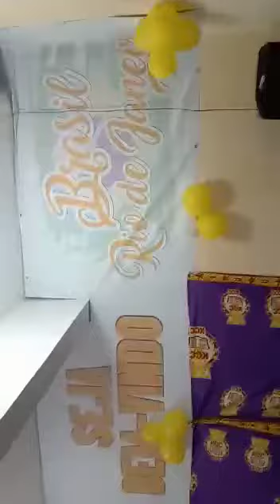𝐀𝐧𝐢𝐦𝐚𝐜̧ã𝐨 𝐝𝐚 𝐬𝐞𝐜𝐜̧ã𝐨 𝐑𝐢𝐨 𝐝𝐞 𝐉𝐚𝐧𝐞𝐢𝐫𝐨 𝐁𝐫𝐚𝐬𝐢𝐥 𝐜𝐮𝐥𝐭𝐨 𝐝𝐨 𝐝𝐢𝐚 𝟎𝟖 𝐝𝐞 𝐌𝐚𝐫𝐜̧𝐨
Vídeo de 𝐄𝐥𝐦𝐨𝐫𝐞𝐧𝐨 𝐆𝐥ó𝐫𝐢𝐚